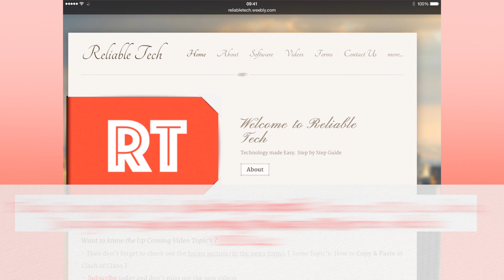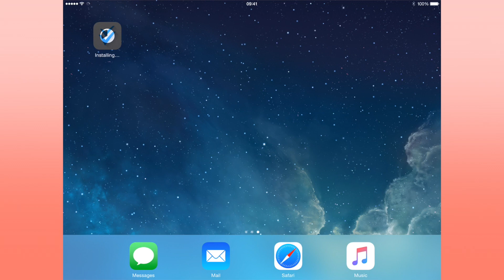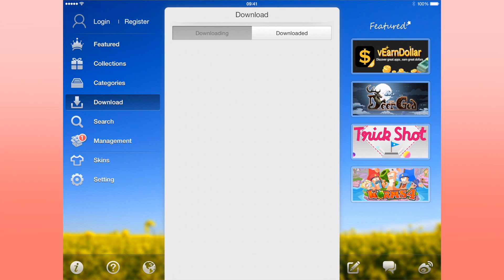How to Install V Share on IOS 8.4.1 Device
Hi Everyone,
Today i am going to show you: How to Install V Share on IOS 8.4.1 Device such as an I-Pad, I-Pod, I-Phone.